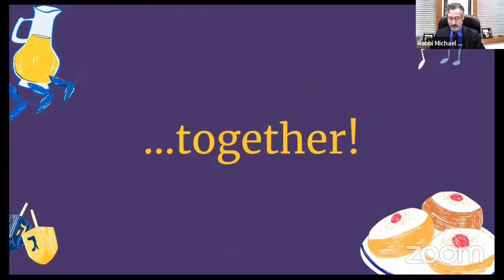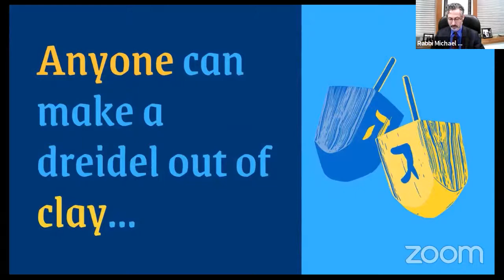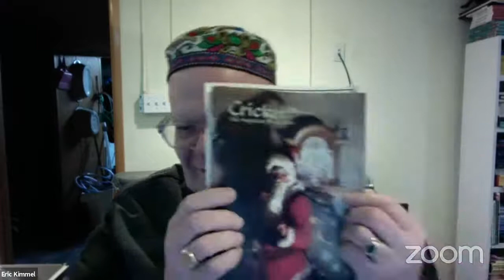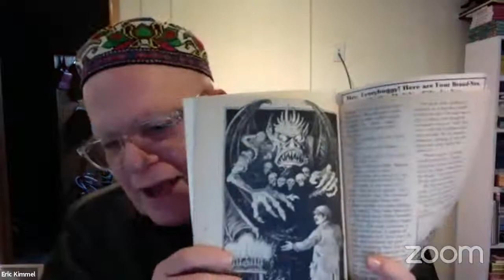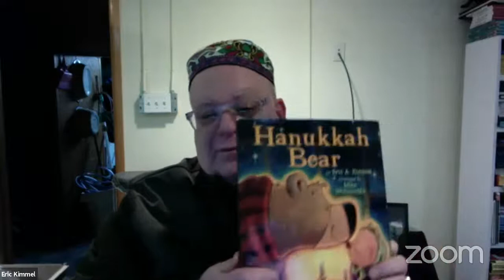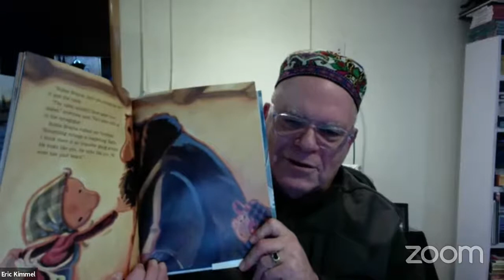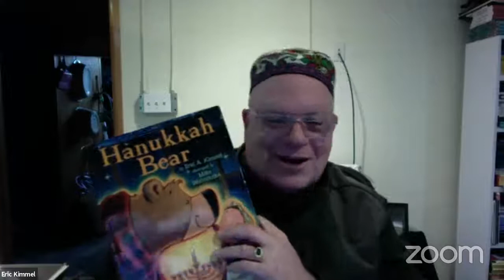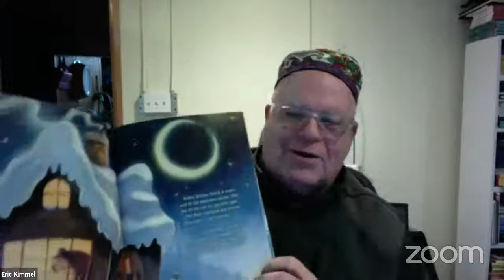Chanukah Candle Lighting and Discussion with author Eric Kimmel